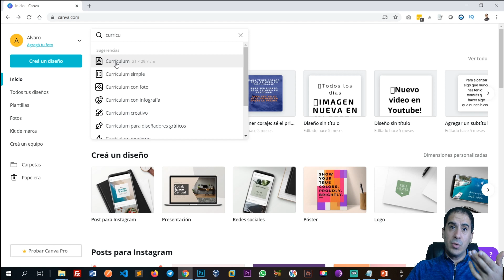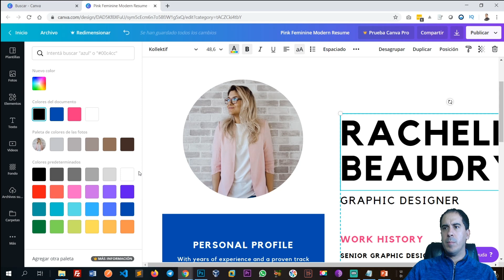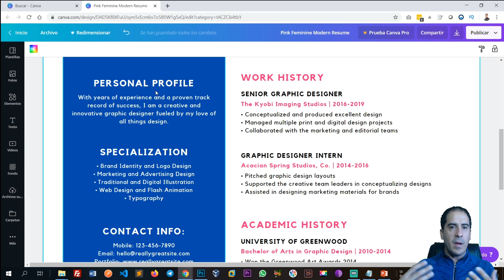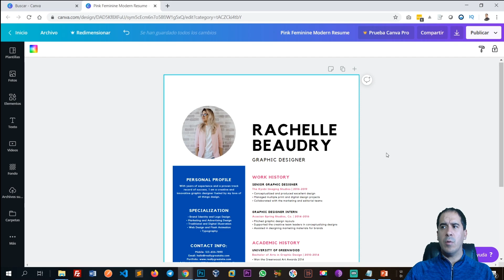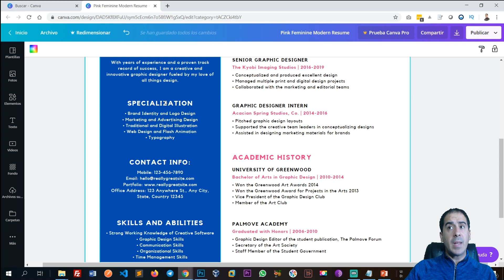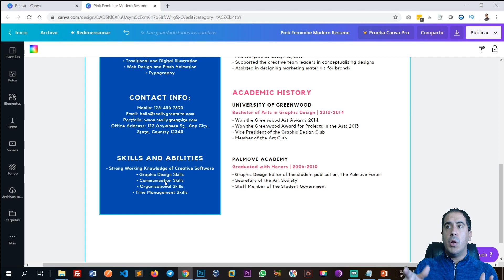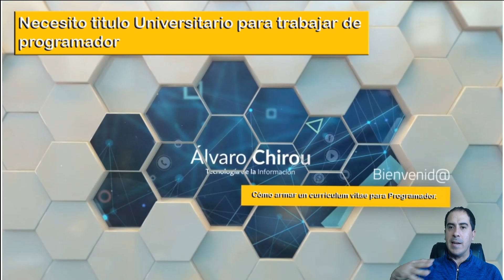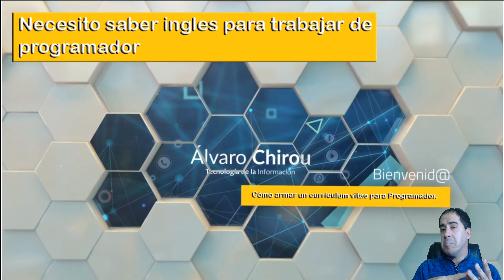✔Cómo armar tu 🚀CURRICULUM VITAE de Programador.